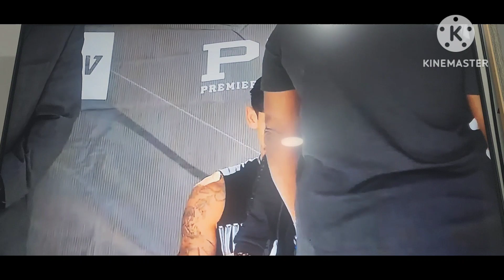Gervonta Davis at Ryan Garcia "Muntik Magkasuntukan sa WeighIn Dahil Tinulak ni Davis si Ryan "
Sino ang Bet Nyo? Tank Davis ba or Ryan Garcia?
Bakbakan na Bukas araw ng Lingo!